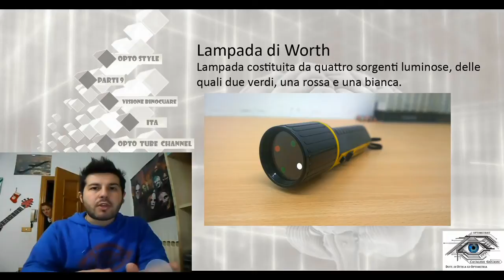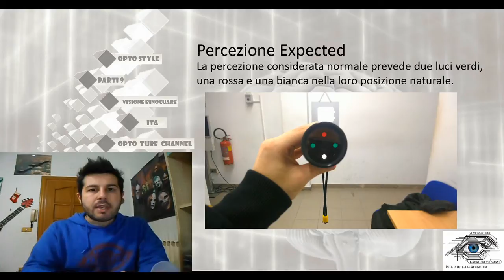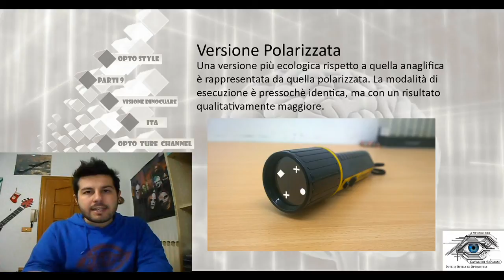Worth four light Test [ Sub - ENG ] - Binocular Vision part 9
Worth 4 light test is a usefull test for evaluating of simultaneous perception and fusion, the first and the second level of binocular vision. In the clinic practice is too much important to evaluate binocular vision so see this video to get more about these test! Always ready to play, Stay OPTO-STYLE!!! \m/_